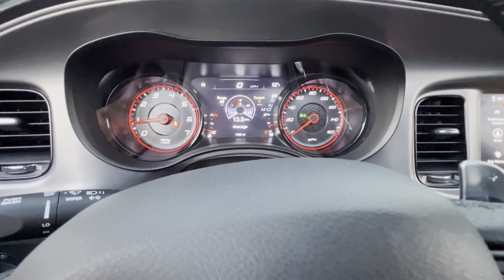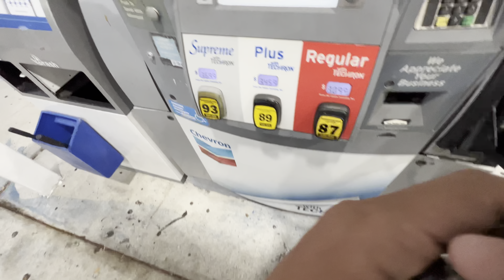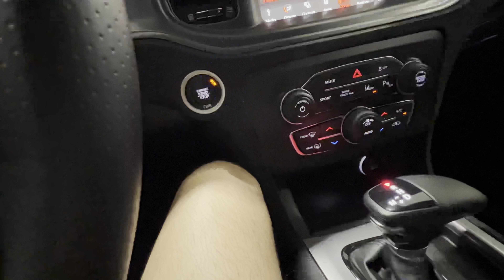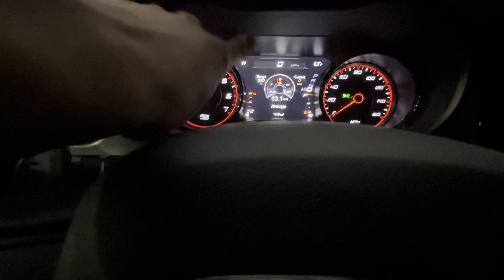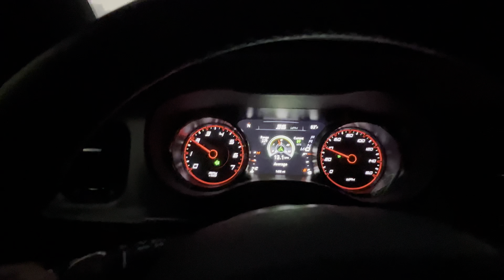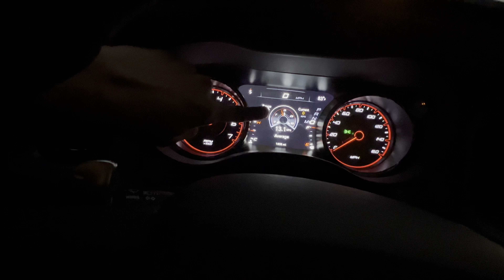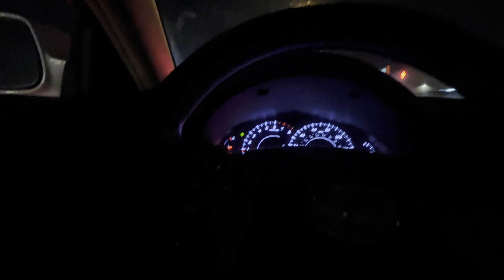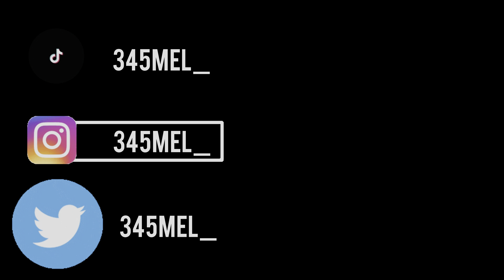How Much Gas Does a (2023) Dodge Charger RT Takes??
Hope y’all enjoy today’s video and I hope to bring more￼ videos for y’all boys and girls 👍🏽✌🏽 love y’all for all the support y’all give me thank you so much ✌🏽 we going to the top ￼🚀🚀🛫🛫